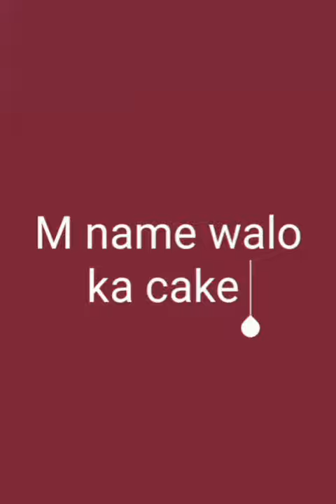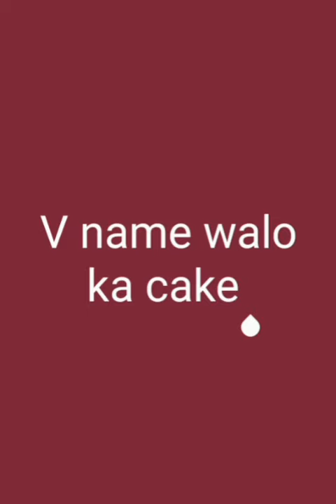A to Z name walo Ka cake | images | design